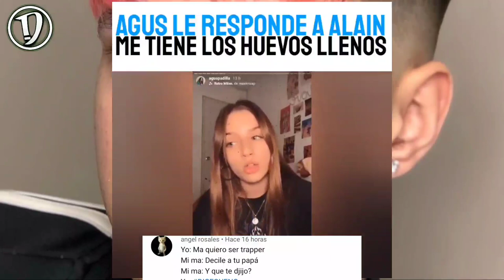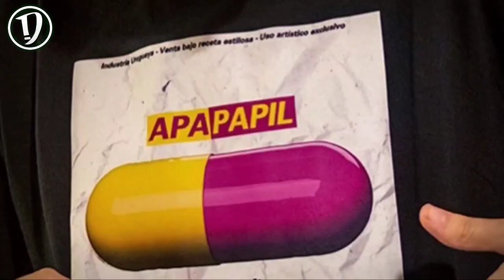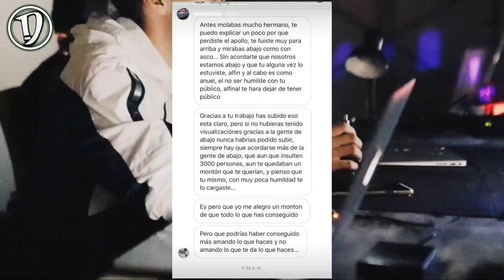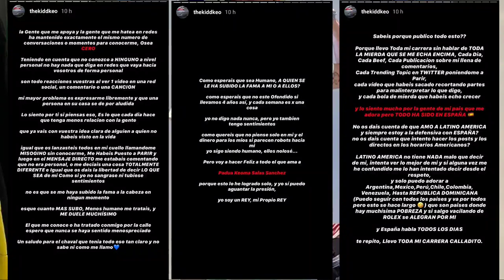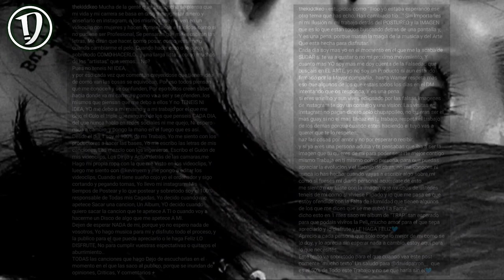Agus Padilla le envía fuerte mensaje a Alain Verdier | Kidd Keo se desahoga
¿Quieres aparecer en mi próximo video? 🤯
Solo tienes que ir a opinar sobre el siguiente tema (agregar el Llamame 🔥

📝 Negocios | Publicidad 📊

0:00 Introducción
0:49 Inicio
1:11 Agus Padilla vs Alain Verdier
1:40 Agus Padilla le responde a Alain Verdier
5:58 Alain Verdier le responde a Agus Padilla
7:24 Kidd Keo se desahoga
9:03 Final